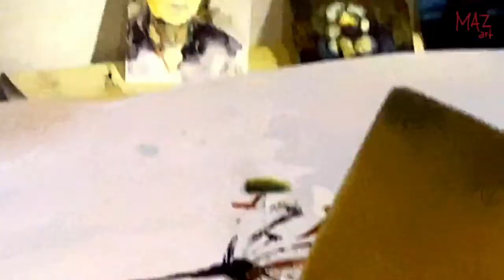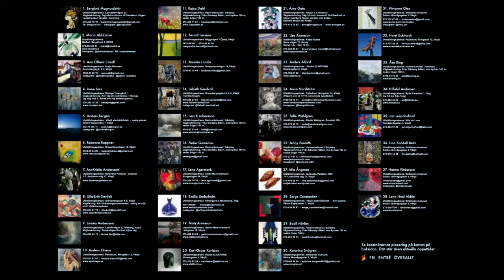Lets Talk Art with guest Lena Hoel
I went home to Lena Hoel to see how she paints her big watercolors. Here she is giving some tips and trick of how to paint big without a brush. If you like to see more of her art go
You can watch me live every Thursday on my Facebook page MAZartsweden at 17.00 CET (8AM PST) where I tell you about art.